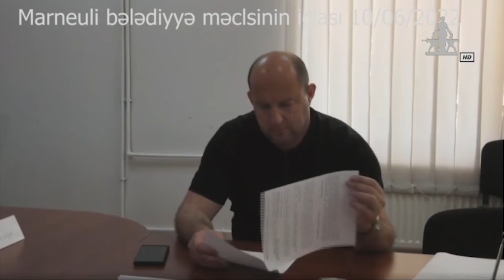Marneuli bələdiyyə məclisinin iclası 10.06.2022